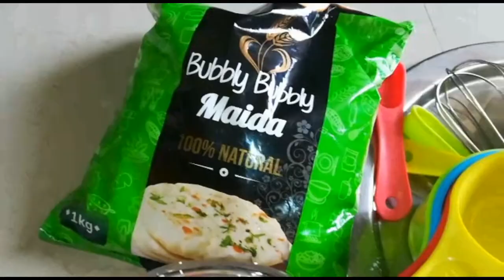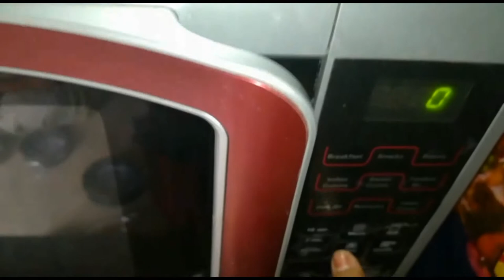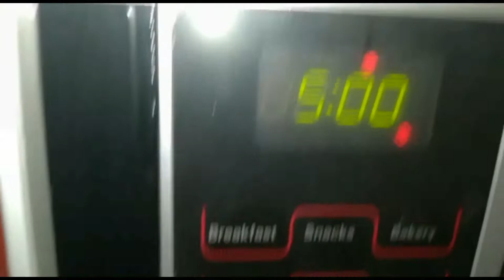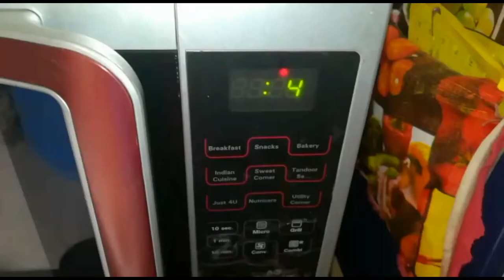Birthday cake in tamil | chocolate cake in tamil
birthdaycake chocolatecake blackforestcake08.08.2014 - Happy birthday sai
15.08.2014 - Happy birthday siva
Butter cream coated choco cake
Very easy and delicious yummy recepie
Ingredients :-
For choco cake :
Coccoa powder - 3/4 cup
Oil / butter / ghee - 1/2 cup
Soda salt - 1/2 spoon
Cooking salt - 1/4 spoon
Egg - 3
Vennila Essence - 1 tablespoon
For Butter cream :
Butter - 1/2 kg
Food colors - required
Decoration :
Plums
Gems
Dairymilk

Hi friends ..